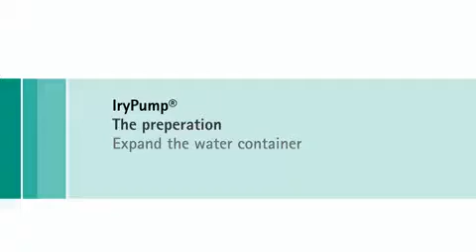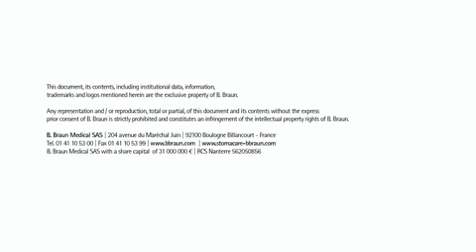IryPump® S: Πώς χρησιμοποιείται (Βήμα 1)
Η αντλία IryPump® S, το καινοτόμο σύστημα για ασφαλή και εύκολο υποκλυσμό, επιτρέπει στα άτομα με κολοστομία να βιώσουν μια νέα διάσταση ελευθερίας.
Έχοντας επίγνωση της ανάγκης των ασθενών για άνεση, η B. Braun έχει πάει το σύστημα υποκλυσμού στο επόμενο επίπεδο. Η B. Braun λάνσαρε το πρώτο ηλεκτρικό σύστημα αντλίας για υποκλυσμό  “Irrimatic®”, και τώρα παρουσιάζει το IryPump® S Set. Ασφαλές και απλό στη χρήση, για άτομα με αριστερή κολοστομία, εκπληκτικά μικρό σε μέγεθος και φορητό χάρη στην ενσωματωμένη μπαταρία , το σετ IryPump® S θα βοηθήσει τους ασθενείς να επιτύχουν τη μέγιστη άνεση και διακριτικότητα και βελτίωση της ποιότητας ζωής τους.